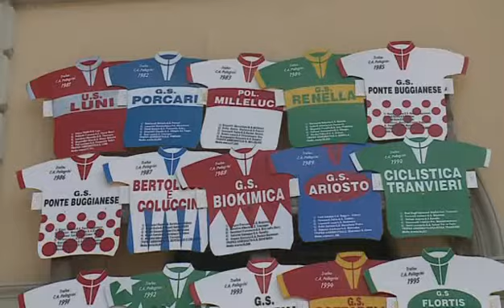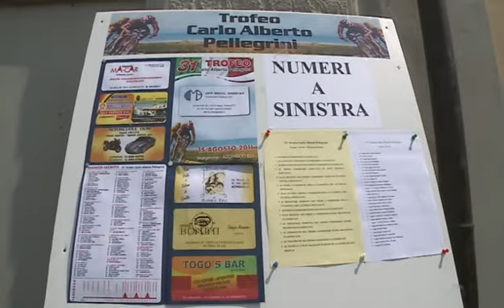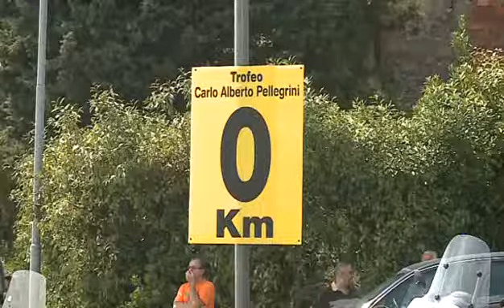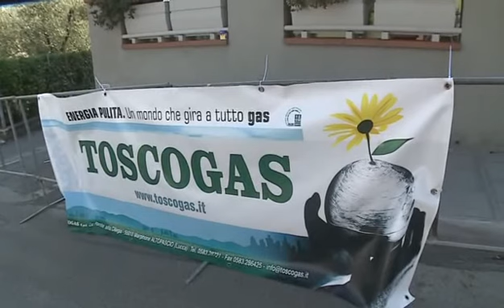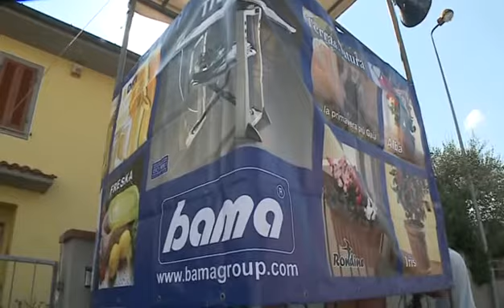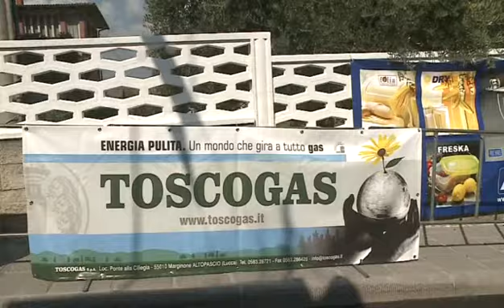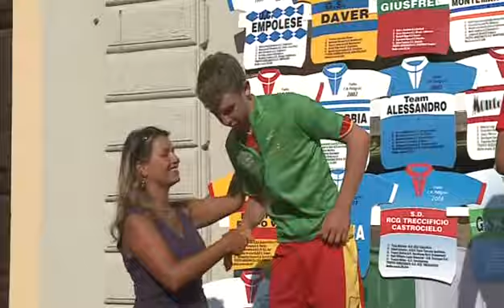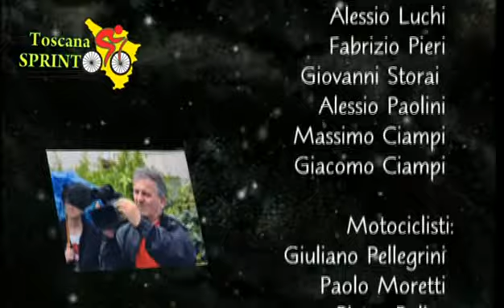31° Carlo Alberto Pellegrini (15/08/2011)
31° Carlo Alberto Pellegrini (15/08/2011)
15/08/2011